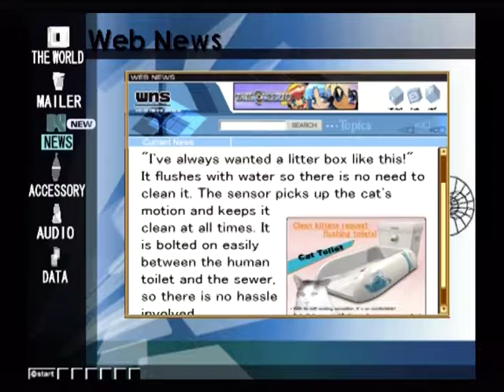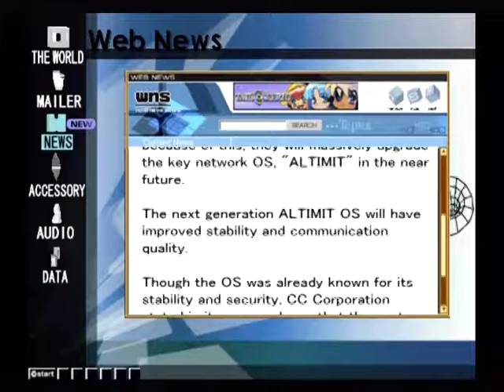.hack//REPLAY - 11 "Lie To Me"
There's nothing going on in Theta Server, so back to Delta we go.

Hi, Elk! Sure, let's go chat ALL ALONE in a field... haven't these people heard of tells/Flash Mail?
Well, in case your Akbar Radar didn't go off, this is totally a trap. But, really, I can't see Elk lugging around a Twilight Bracelet. He's too cute for that. :P